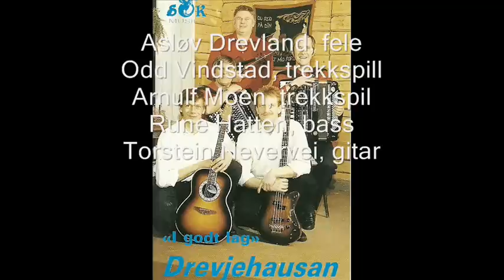Drevjehausan -"Steigenminner" (Terje Lund)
"Drevjehausan" fra Drevja i Nordland spiller "Steigenminner" av Terje Lund .